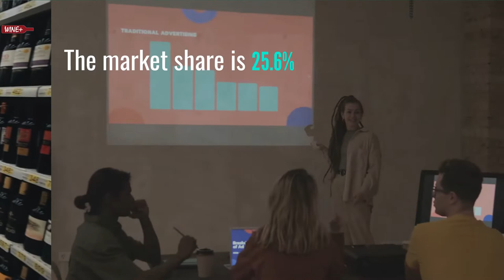𝗣𝗼𝗹𝗮𝗻𝗱: 𝗜𝘁𝗮𝗹𝘆 𝗶𝘀 𝘁𝗵𝗲 𝗳𝗶𝗿𝘀𝘁 𝘀𝘂𝗽𝗽𝗹𝗶𝗲𝗿 𝗼𝗳 𝘄𝗶𝗻𝗲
Poland is a land of opportunity for Italy, which has been the 𝗹𝗲𝗮𝗱𝗶𝗻𝗴 𝘄𝗶𝗻𝗲 𝘀𝘂𝗽𝗽𝗹𝗶𝗲𝗿 (both as value and volume) since 2011, ahead of Germany, France, the USA and Spain.

Considering the period 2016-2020, imports of Italian wine in the country have almost doubled, going from 46.5 million to 𝟴𝟮.𝟳 𝗺𝗶𝗹𝗹𝗶𝗼𝗻 €, equal to an average price of 𝟮.𝟳𝟱 € 𝗽𝗲𝗿 𝗹𝗶𝘁𝗿𝗲 and a market share of 𝟮𝟱.𝟲%.